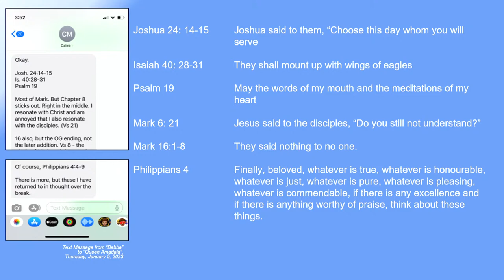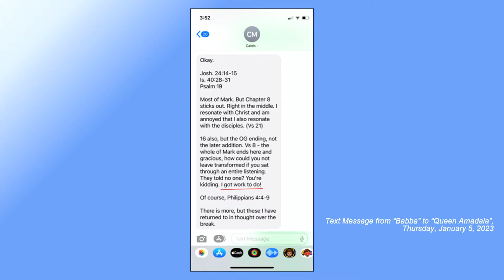Installation Service for Rev. J. Caleb McClure 2pm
The Work to be Done